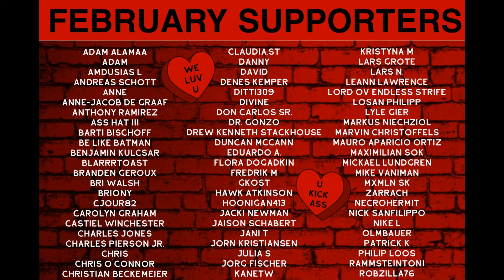Enterprise Earth - Overpass (React/Review)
Our reaction to Enterprise Earth - Overpass  (OFFICIAL VIDEO LINKED BELOW)